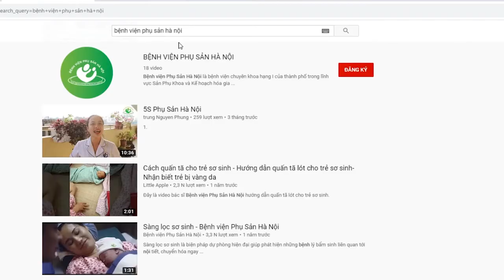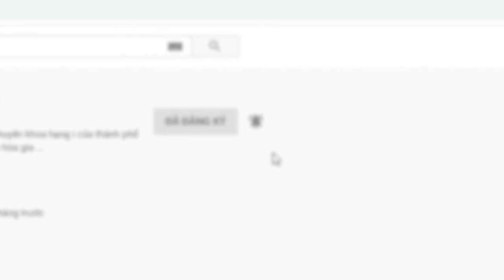HƯỚNG DẪN SỬ DỤNG KHẨU TRANG ĐÚNG CÁCH PHÒNG LÂY NHIỄM DỊCH COVID - 19